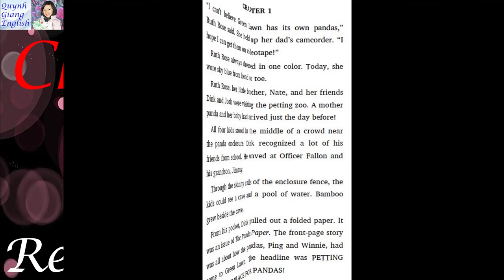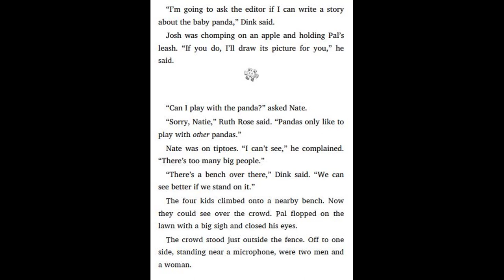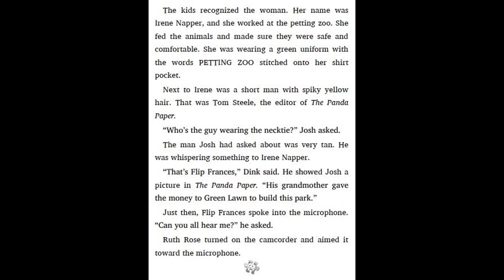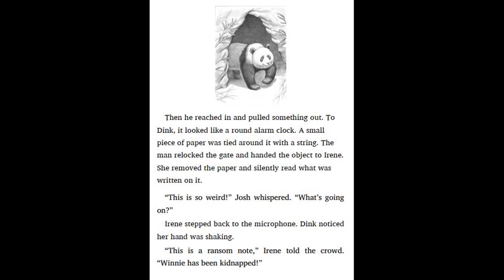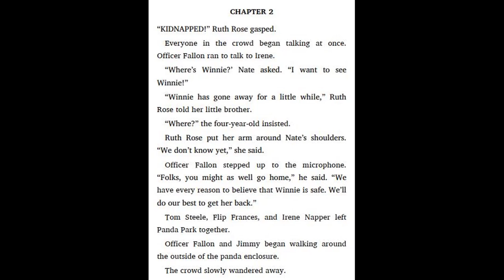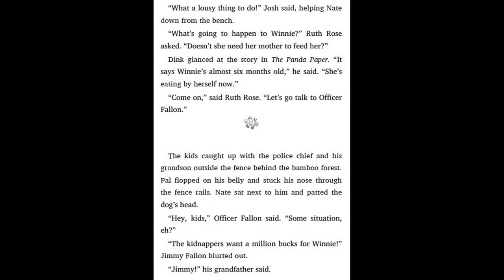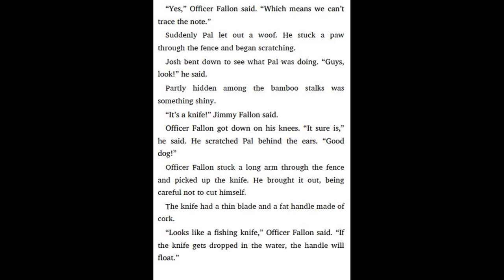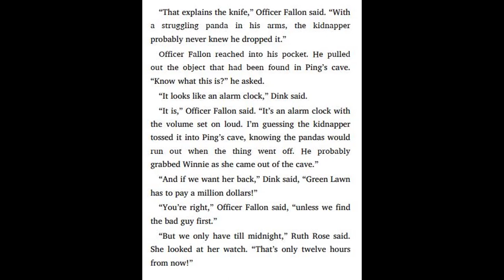A to Z Mysteries #16 The Panda Puzzle by Ron Roy - Chapter 1 - 2 | Kids books read aloud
15. A to Z Mysteries #15 The Orange Outlaw by Ron Roy - Chapter 9 - 11 | Kids books read aloud
15. A to Z Mysteries #15 The Orange Outlaw by Ron Roy - Chapter 7 - 8 | Kids books read aloud
15. A to Z Mysteries #15 The Orange Outlaw by Ron Roy - Chapter 5 - 6 | Kids books read aloud
15. A to Z Mysteries #15 The Orange Outlaw by Ron Roy - Chapter 3 - 4 | Kids books read aloud
15. A to Z Mysteries #15 The Orange Outlaw by Ron Roy - Chapter 1 - 2 | Kids books read aloud
14. A to Z Mysteries #14 The Ninth Nugget by Ron Roy - Chapter 9 - 11 | Kids books read aloud
14. A to Z Mysteries #14 The Ninth Nugget by Ron Roy - Chapter 7 - 8 | Kids books read aloud
14. A to Z Mysteries #14 The Ninth Nugget by Ron Roy - Chapter 5 - 6 | Kids books read aloud
14. A to Z Mysteries #14 The Ninth Nugget by Ron Roy - Chapter 3 - 4 | Kids books read aloud
14. A to Z Mysteries #14 The Ninth Nugget by Ron Roy - Chapter 1 - 2 | Kids books read aloud
13. A to Z Mysteries #13 The Missing Mummy by Ron Roy - Chapter 9 - 10 | Kids books read aloud
13. A to Z Mysteries #13 The Missing Mummy by Ron Roy - Chapter 7 - 8 | Kids books read aloud
13. A to Z Mysteries #13 The Missing Mummy by Ron Roy - Chapter 5 - 6 | Kids books read aloud
13. A to Z Mysteries #13 The Missing Mummy by Ron Roy - Chapter 3 - 4 | Kids books read aloud
13. A to Z Mysteries #13 The Missing Mummy by Ron Roy - Chapter 1 - 2 | Kids books read aloud
12. A to Z Mysteries #12 The Lucky Lottery by Ron Roy - Chapter 9 - 10 | Kids books read aloud
12. A to Z Mysteries #12 The Lucky Lottery by Ron Roy - Chapter 7 - 8 | Kids books read aloud
12. A to Z Mysteries #12 The Lucky Lottery by Ron Roy - Chapter 5 - 6 | Kids books read aloud
12. A to Z Mysteries #12 The Lucky Lottery by Ron Roy - Chapter 3 - 4 | Kids books read aloud
12. A to Z Mysteries #12 The Lucky Lottery by Ron Roy - Chapter 1 - 2 | Kids books read aloud
11. A to Z Mysteries #11 The Kidnapped King by Ron Roy - Chapter 9 - 11 | Kids books read aloud
11. A to Z Mysteries #11 The Kidnapped King by Ron Roy - Chapter 7 - 8 | Kids books read aloud
11. A to Z Mysteries #11 The Kidnapped King by Ron Roy - Chapter 5 - 6 | Kids books read aloud
11. A to Z Mysteries #11 The Kidnapped King by Ron Roy - Chapter 3 - 4 | Kids books read aloud
11. A to Z Mysteries #11 The Kidnapped King by Ron Roy - Chapter 1 - 2 | Kids books read aloud
10. A to Z Mysteries #10 The Jaguar's Jewel by Ron Roy - Chapter 8 - 10 | Kids books read aloud
10. A to Z Mysteries #10 The Jaguar's Jewel by Ron Roy - Chapter 6 - 7 | Kids books read aloud
10. A to Z Mysteries #10 The Jaguar's Jewel by Ron Roy - Chapter 4 - 5 | Kids books read aloud
10. A to Z Mysteries #10 The Jaguar's Jewel by Ron Roy - Chapter 1 - 2 | Kids books read aloud
9. A to Z Mysteries #9 The Invisible Island by Ron Roy - Chapter 9 - 11 | Kids books read aloud
9. A to Z Mysteries #9 The Invisible Island by Ron Roy - Chapter 7 - 8 | Kids books read aloud
9. A to Z Mysteries #9 The Invisible Island by Ron Roy - Chapter 5 - 6 | Kids books read aloud
9. A to Z Mysteries #9 The Invisible Island by Ron Roy - Chapter 3 - 4 | Kids books read aloud
9. A to Z Mysteries #9 The Invisible Island by Ron Roy - Chapter 1 - 2 | Kids books read aloud
8. A to Z Mysteries #8 The Haunted Hotel by Ron Roy - Chapter 9 - 10 | Kids books read aloud
8. A to Z Mysteries #8 The Haunted Hotel by Ron Roy - Chapter 7 - 8 | Kids books read aloud
8. A to Z Mysteries #8 The Haunted Hotel by Ron Roy - Chapter 5 - 6 | Kids books read aloud
8. A to Z Mysteries #8 The Haunted Hotel by Ron Roy - Chapter 3 - 4 | Kids books read aloud